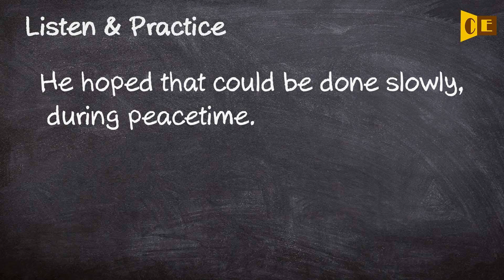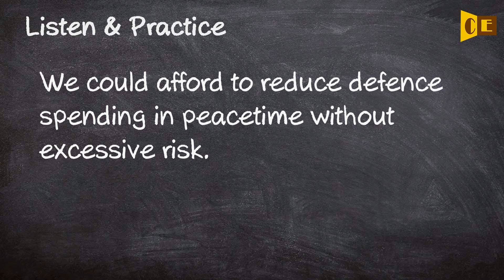Peacetime Pronunciation, Paraphrase, Listen & Practice